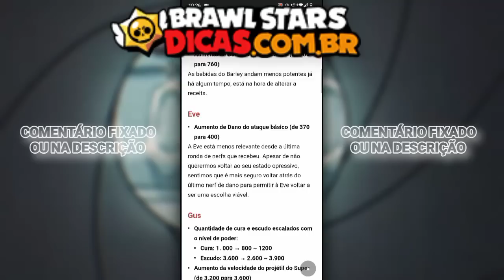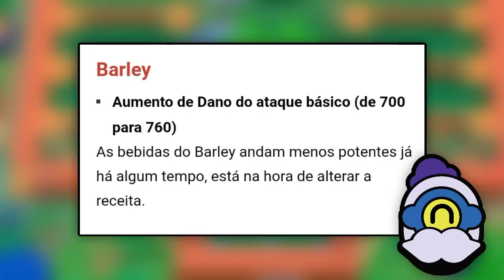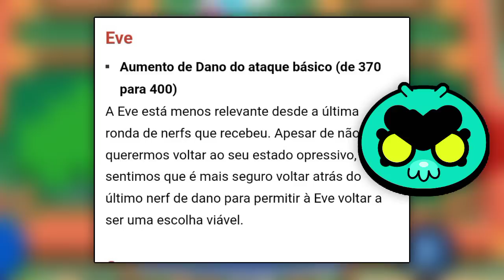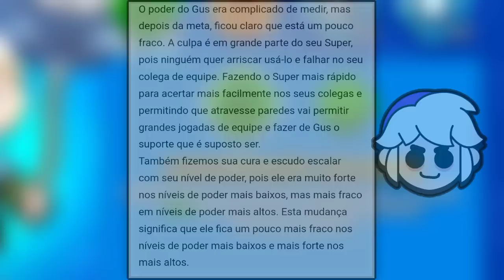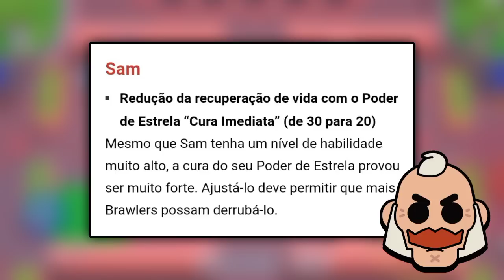FIM DO SAM!? NOVO BALANCEAMENTO DO BRAWL STARS!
Crédito:Brawl stars dicas

sᴋɪɴs ᴏғᴄ°
ᴇᴜ ᴀᴍᴏ ᴄᴀᴅᴀ ᴜᴍ ᴅᴇ ᴠᴄs.♥️
𝚂𝙺𝙸𝙽 𝙱𝚁𝙾𝙽𝚉𝙴
•Breque - Brawl Stars
•NʏAɴ CᴀT
•OFC | Jøяɢɪɴ
•Yᴀɴ Cʀɪsᴛʜɪᴀɴ Pᴀᴛʀᴏᴄɪ́ɴɪᴏ
•Gab DGG
ᴏʙʀɪɢᴀᴅᴏ ᴘᴇʟᴏ ᴀᴘᴏɪᴏ♡